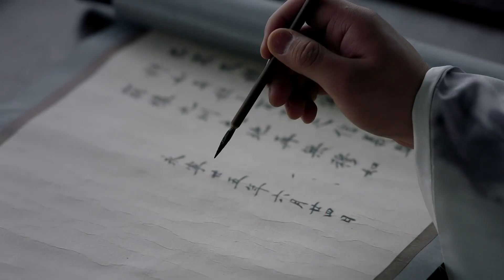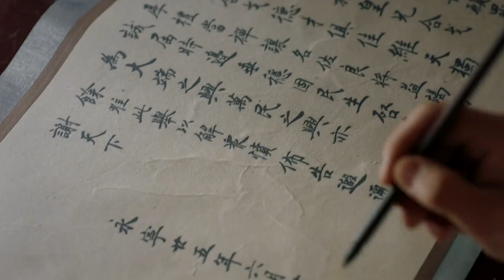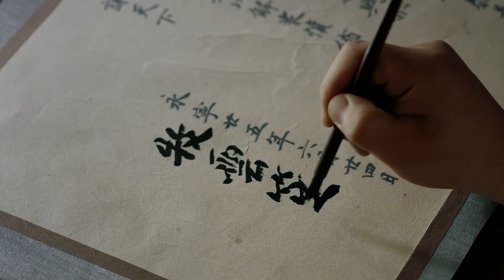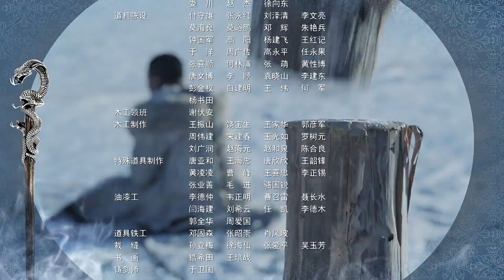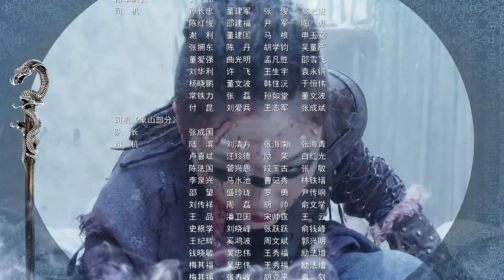【魔幻巨作·电影质感】 《海上牧云记》第69集 - Tribes and Empires:Storm of Prophecy EP69【超清】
《海上牧云记》改编自今何在的同名小说，讲述了九州大陆正值端朝末年，人类皇族牧云家的六皇子牧云笙、大将军之子穆如寒江、瀚州八部落的后人硕风和叶三人之间家国情仇、争夺天下的传奇故事。